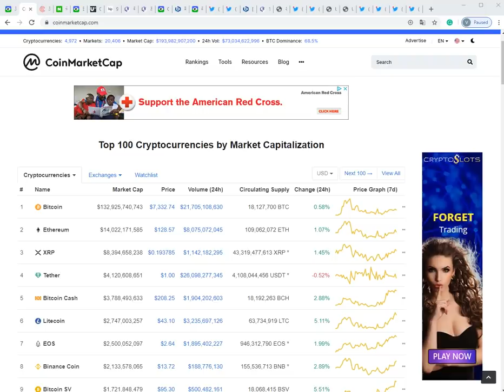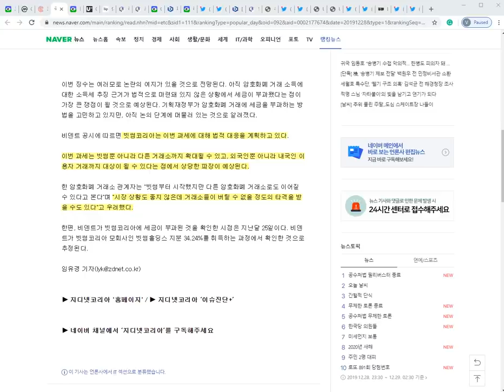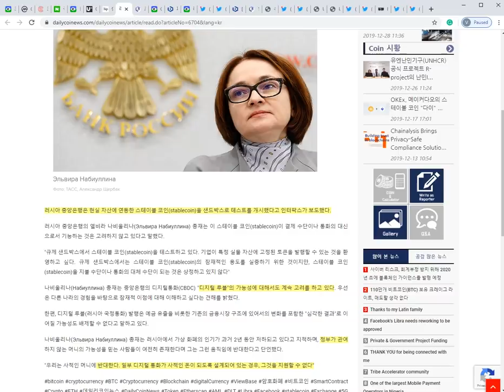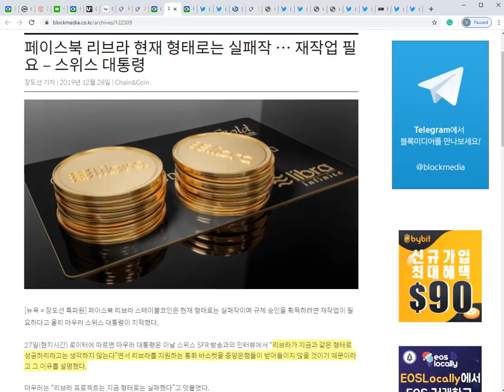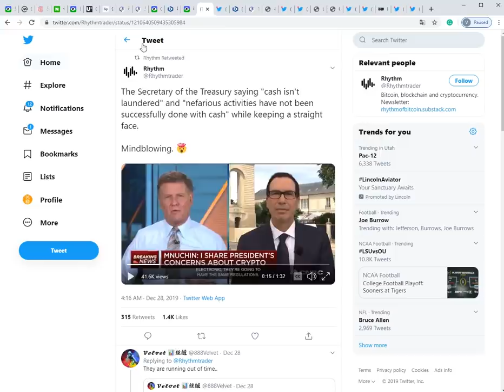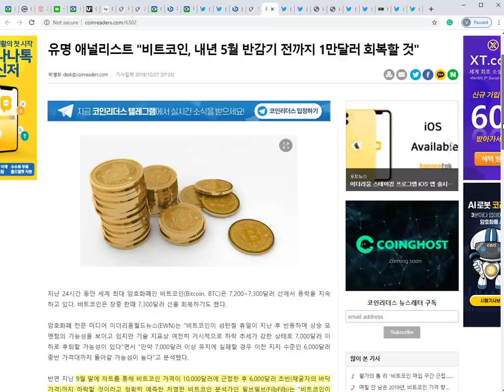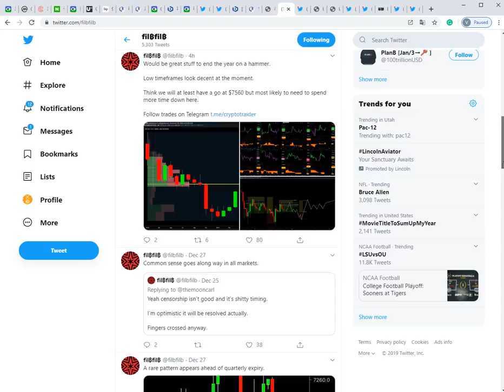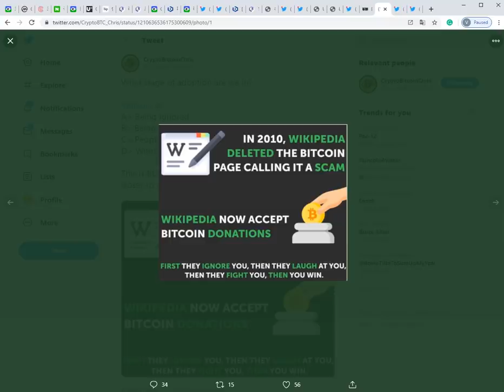12/29) 테더 2천만개 발행! 펌핑올까? 국세청 빗썸에 803억 세금 때렸다! - 다른 거래소들도 긴장 중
*내 자산을 소중히- 나노레저 S & X 구매주소(마토 추천인)

주소:  rEb8TK3gBgk5auZkwc6sHnwrGVJH8DuaLh

이더리움: 0x7842de83d904abf062449ef24a0af5abd955d2b5